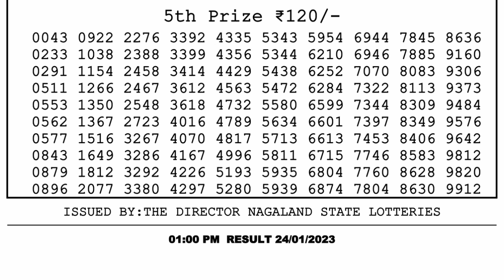🔴 Lottery Sambad Live 01:00pm 24/01/2023 Morning Nagaland State Dear Lottery Result Pdf Download